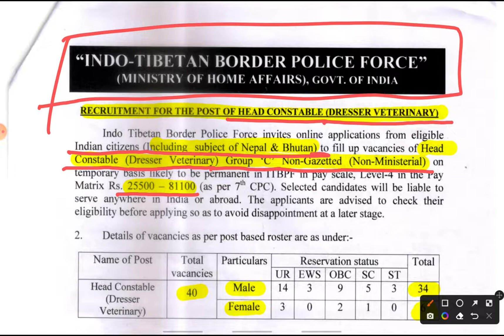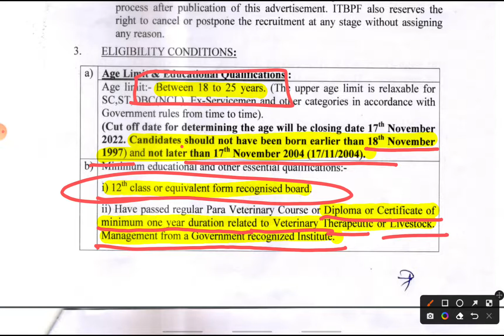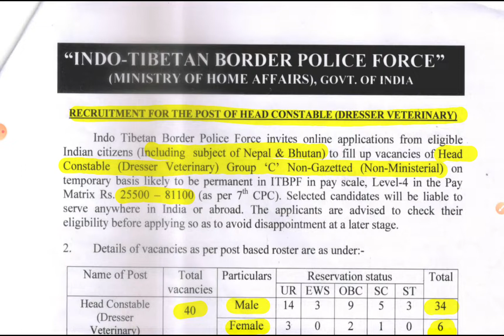ITBP HC Dresser Veterinary Online Form 2022, ITBP Head Constable Dresser Veterinary Recruitment 2022